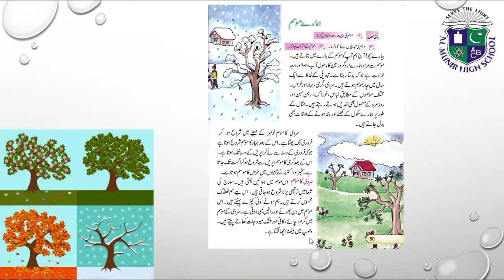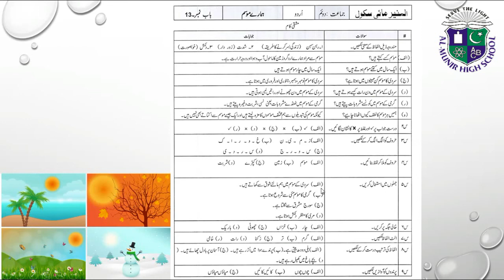Class 2 Urdu Unit no. 13